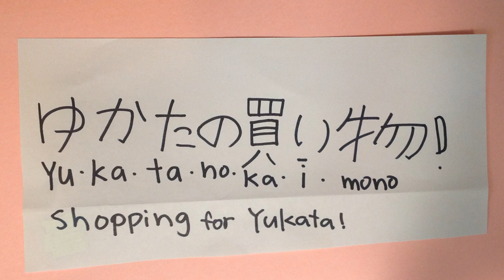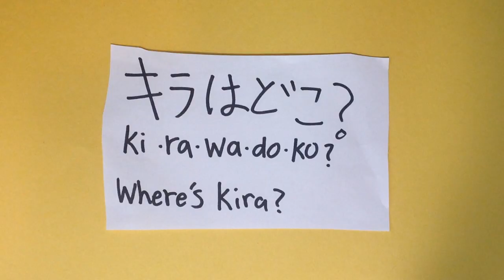Let's go to Japan!!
This animation was created during the 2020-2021 COVID lockdown. Our virtual animation team was guided with the help of Michael Q. Ceballos, who helped to teach us animation techniques and tools. He gave us meaningful feedback to help us develop our storyboard. It was a collaboration of students and teachers. We used WeVideo's new collaborative editing feature so that both students and teacher could help to edit the video virtually from our different homes.